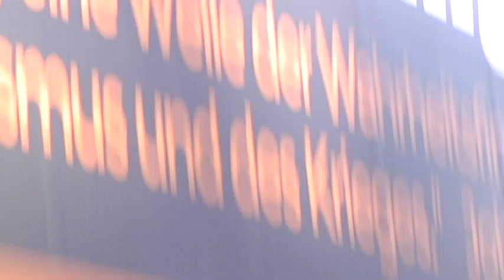Assange: "Before the war criminals win" (Munich Oct. 1 2023)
OCTOBER 2023, MUNICH: Dr. Deepa Govindarajan Driver, trade unionist, academic and legal observer in the UK extradition case of Julian Assange, speaks at the Free Assange Festival in Marienplatz on Oct. 1.